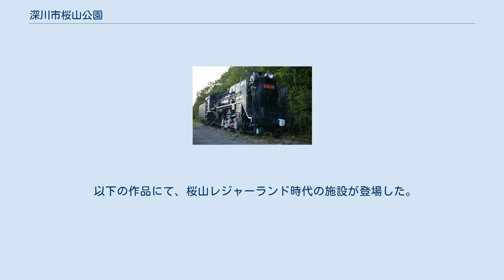深川市桜山公園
深川市桜山公園（ふかがわしさくらやまこうえん）は、北海道深川市一已町にある公園である。
深川市より管理受託している深川振興公社が運営している。
 桜の名所である自然公園である。
園内には桜が約770本あり、見頃の5月上旬 - 5月中旬には花見客で賑わう。
開花時期の5月上旬には「市民桜まつり」が毎年開催されている。
また、蒸気機関車が2両静態保存されている。
 2001年（平成13年）4月1日に深川市桜山公園条例が施行され、当公園が開園した。
 当公園の開園前は桜山遊園地であったが、施設老朽化のため2000年（平成12年）10月15日に閉園している。
さらに桜山遊園地の開園前は桜山レジャーランドおよび桜山温泉パラダイスであり、桜山レジャーランドは施設老朽化により閉園、桜山温泉パラダイスは民間へ売却されている。
 〒074-0028 北海道深川市一已町字一已1863番地 さわやかトイレ、パワーアップロード、パークゴルフ場、バリアフリー設備など。
 静態保存されているC58 98 当公園の周りは森に囲まれており、西側に深川カントリー倶楽部が隣接している。
 以下の作品にて、桜山レジャーランド時代の施設が登場した。